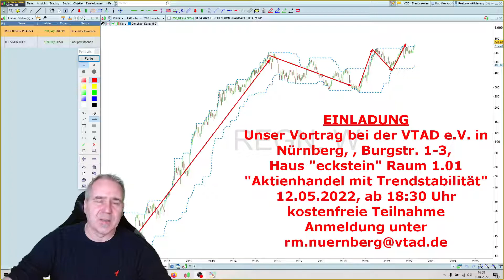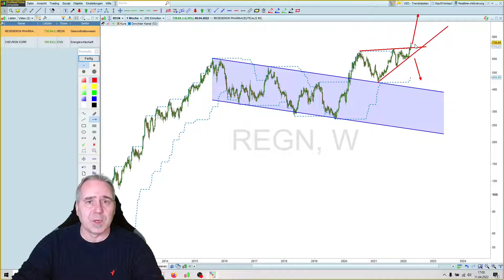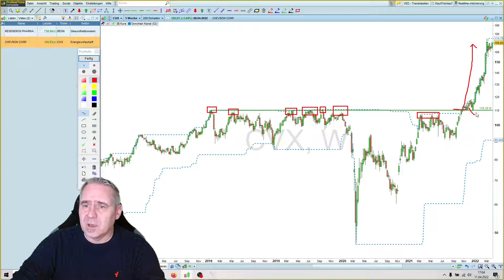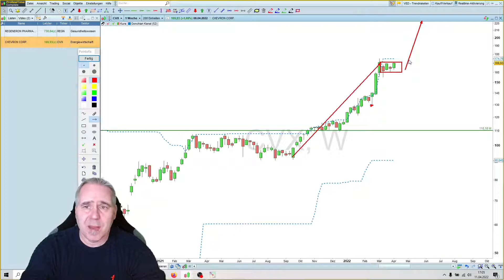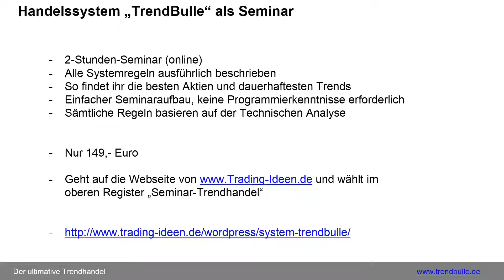Neue Trendraketen: Regeneron + Chevron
Jede Woche nehmen wir eine Analyse des Aktienmarktes vor und suchen nach besonderen Trend Aktien. Dabei ist die Beständigkeit des Trends das wichtigste Kriterium. Beide Aktienempfehlungen haben sich von den Gesamtmarkt abgekoppelt und bieten eine relative Stärke. Regeneron ist führend in der Herstellung monoklonaler Antikörper und entwickelt Medikamente in Zusammenarbeit mit großen Pharma-Unternehmen. Die zweite Aktie ist Chevron, der US-Energiekonzern. Bei dieser Aktie bestimmen die hohen Öl- und Gaspreise den Aktienkurs.

Unsere Empfehlung: Das Wikifolio von TrendBulle
Für Börsianer lohnt sich auch unser Wikifolio „TrendBulle“. Wer das Wikifolio-Zertifikat kauft, der profitiert sofort von unserem professionellen Trendhandel. In der Vergangenheit gab es eine gute Rendite bei vergleichsweise niedrigem Risiko.
Wikifolio-Zertifikate lassen sich ganz einfach per Broker über die Börse Stuttgart kaufen oder verkaufen. Super einfach!